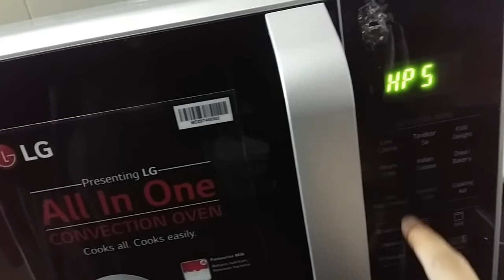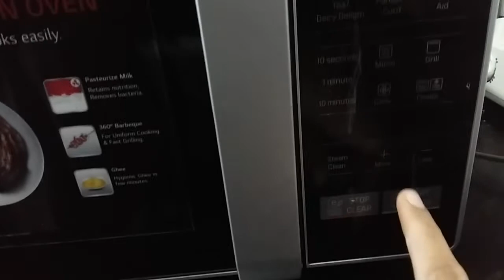How to prepare Idly in LG-28L oven using predefined functions || Idly recipe in convection oven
Idly making in convection oven
uzhunnu idly recipe in Malayalam
idly recipe
idly in oven using predefined functions